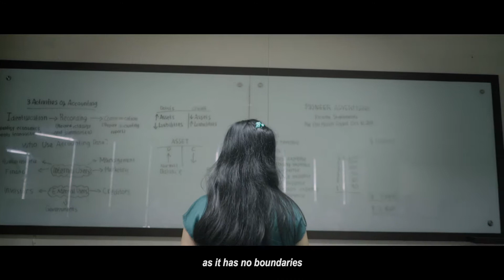UPH Surabaya Campus Promotional Video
Client : UPH Surabaya Campus

Director : Samuel Gilbert
D.O.P : Samuel Gilbert
Produser : Mario Pattiwael
2nd Cam : Herdi Indardi
Drone Pilot : Indra Awie
Sound Location: Daniel Surya
Editor : Samuel Gilbert